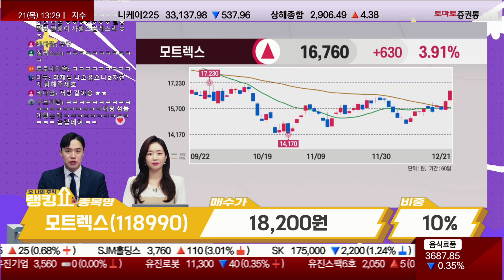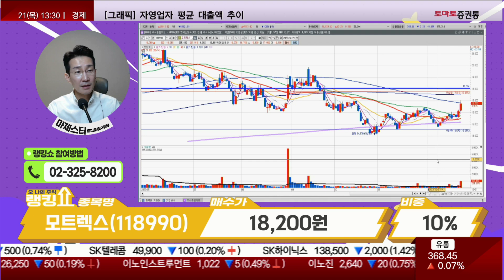마제스터 전문가의 진단! '모트렉스' [랭킹쇼, 오 나의 주식]